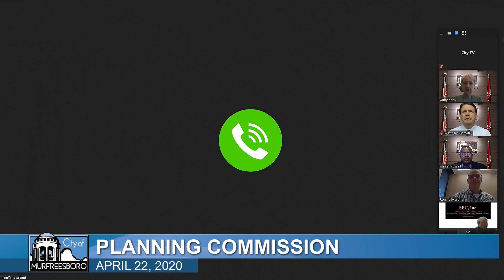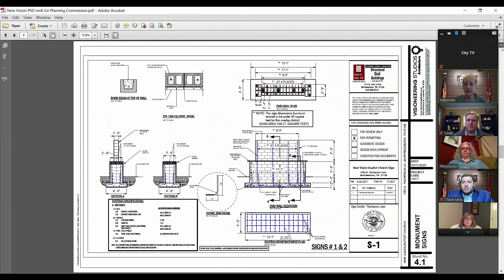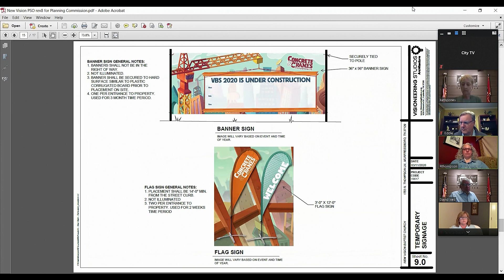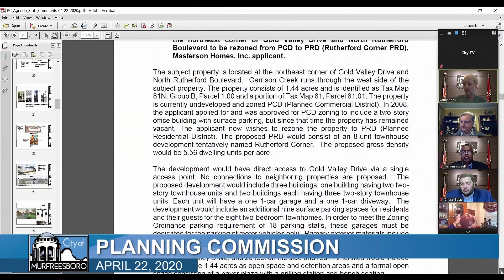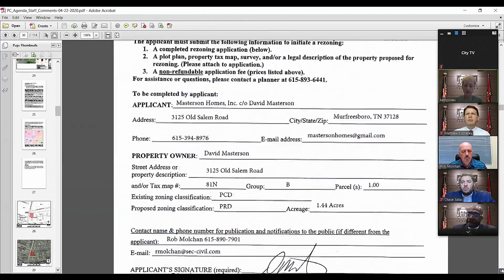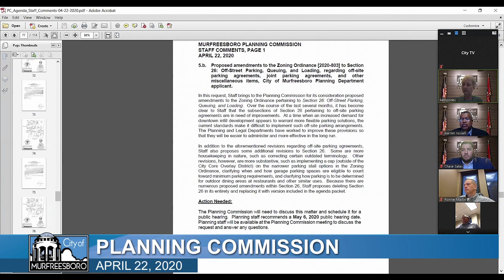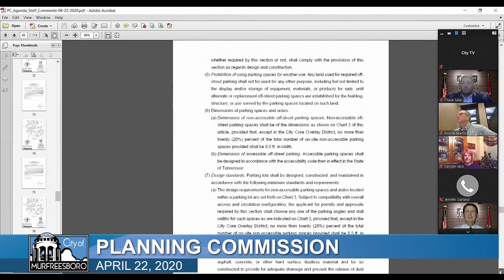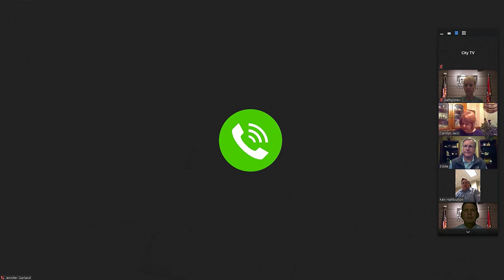Planning Commission - April 22, 2020